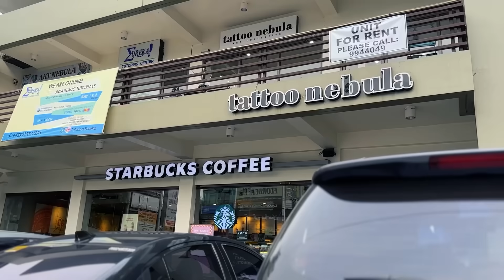SEMPLANG sa PINAKAMALAKING SUPERBIKE!